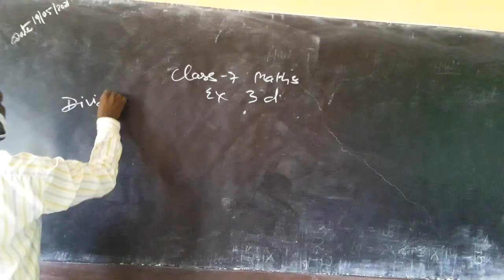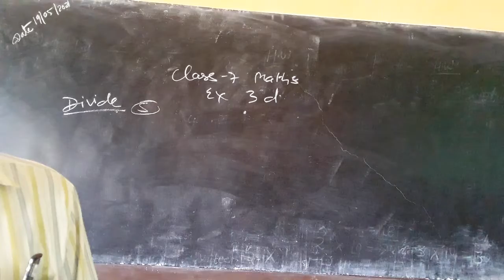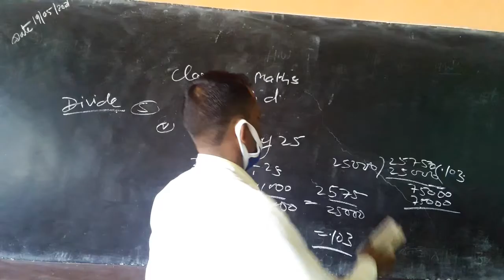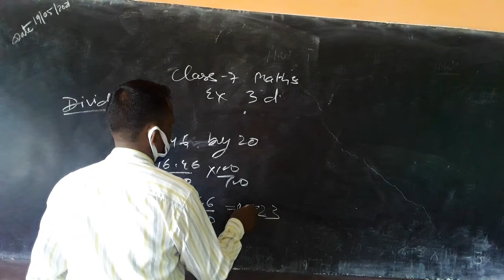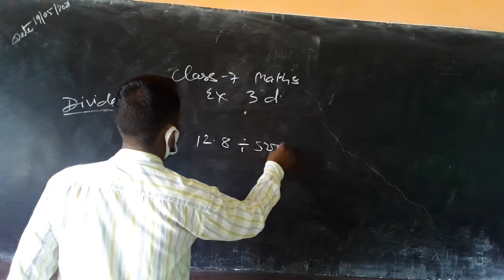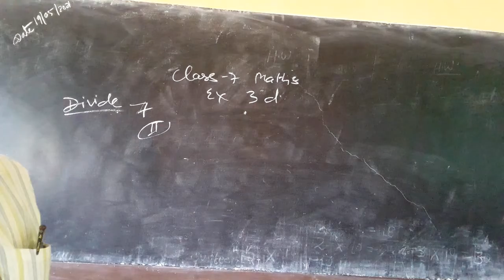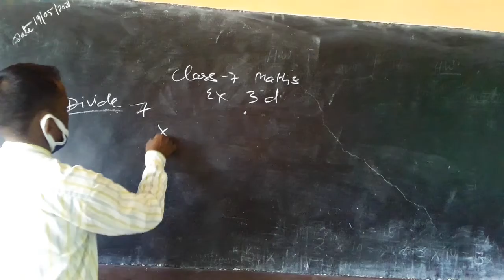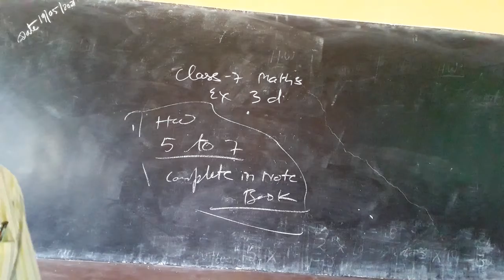Class 7 Exercise 3 D